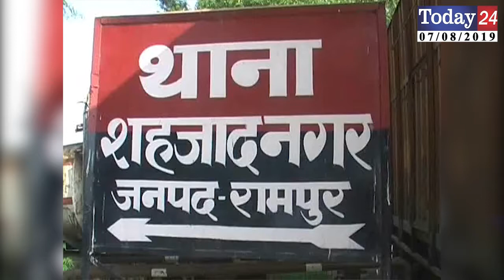260 पेटी अंग्रेजी शराब बरामद, 2 तस्कर भी गिरफ्तार | Today24